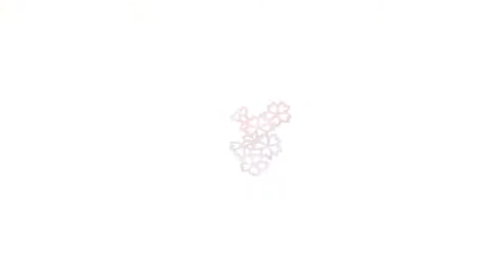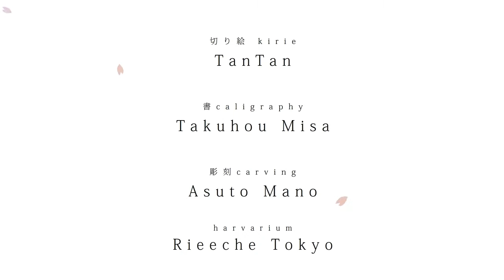新“切り絵”の世界 | 驚くほど軽くてお洒落なピアス | A new world of "Cut-paper Art" | cutting paper craft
驚異の女子会『ティラノサウルス』四月祭参加コンテンツです！

▼ 新“切り絵”の世界
切り絵のイメージが大きく変わります！
デザインナイフを使って作り上げる作品は、
お部屋のインテリアや、ピアス、ネックレスなどの
アクセサリーとして、あなたの個性を引き立てます。

Credit
Atelier TanTan
Kirie: TanTan
Caligraphy: Takuhou Misa
Carving: Asuto Mano
Harvarium: Rieeche Tokyo

Chisaちゃんです！巨大風船にチャレンジ！ | Chisa's Balloon Show! - TRY NOT TO LAUGH | comedy comic kids

全てオリジナルの画像・映像・音楽・音声を使用して
ご連絡いただければ 改善・修正させていただきます。